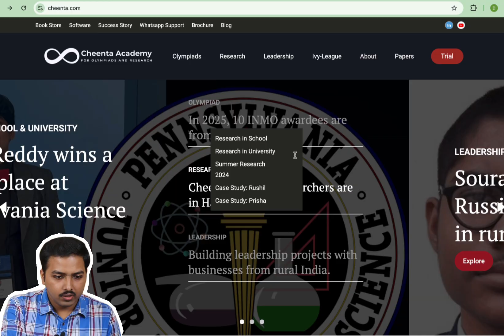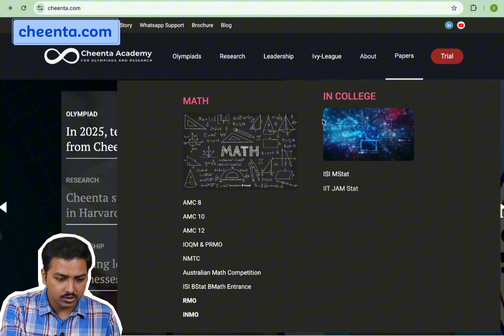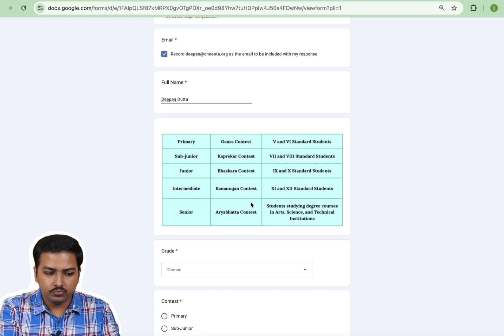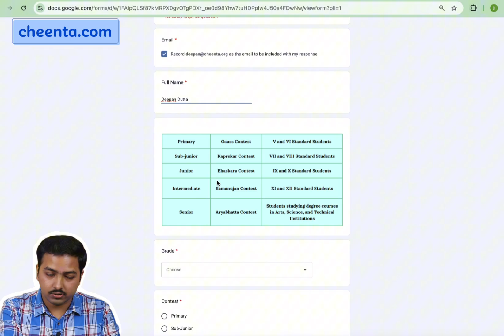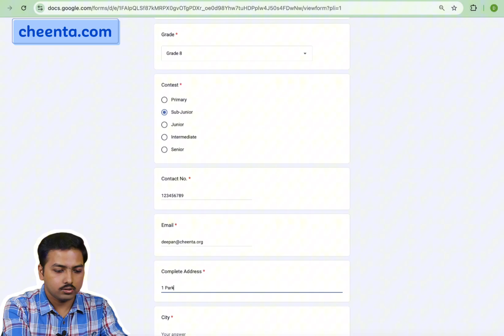Register for the NMTC with Cheenta